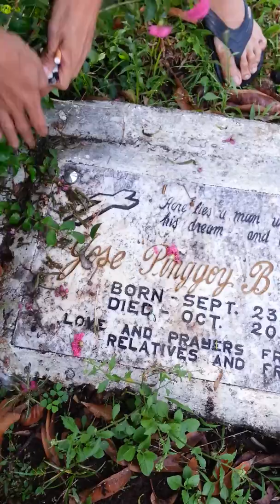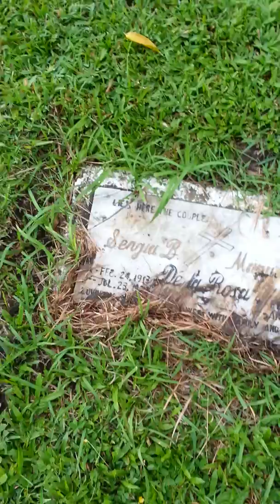Naga city philippines june 2015